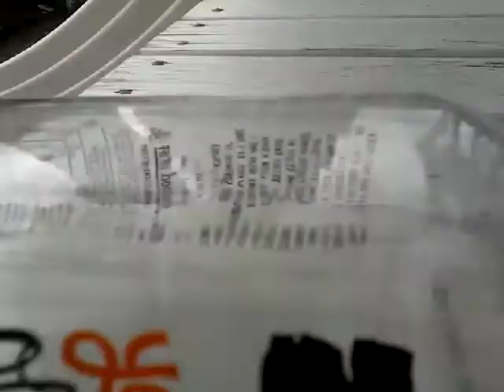The most ultimate bottle flip